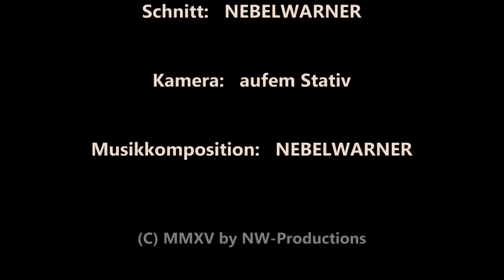Volksverrat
Musikvideo vom Warner, in dem der große Volksaufklärer Jaques-Emanuel von Klahrdenck gleich drei Gastauftritte hat - außerdem wird der BND-NSA-Filz angeprangert... VOLKSVERRAT!!!